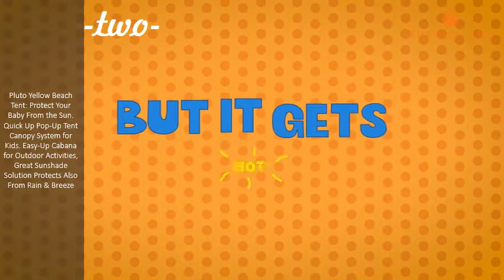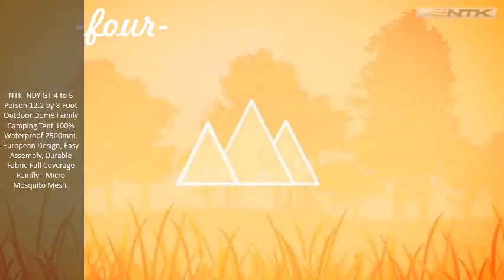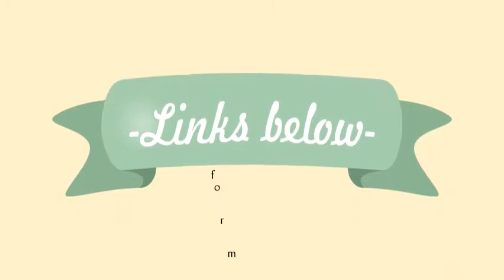5 Best Rainfly Tents You Can Get it Now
5 Best Rainfly Tents You Can Get it Now
Coleman Instant Tent Rainfly, 14 x 10-Feet. Amazon 10x14 Multi-Purpose Brown Green Medium Duty DRY TOP Poly Tarp (10'. Total price:. 4. 5 out of 5 stars. 4. 5 out of 5. Now I have to admit, I have never tried the tent in the rain without the fly. However, with the fly it is. Again if you have the Colman instant Tent 14 x 10 I recommend investing in the rainfly. If you found this. Coleman Rainfly Accessory for 6-Person Instant Tent Coleman 4-Person Instant Tent · Coleman 6-Person Instant Tent · Coleman 14x8 Foot 8-Person. #1 Best Seller in Camping Tent Tarps. This rainfly for the Coleman 6-person instant tent, 10 x 9, allows you to crack your. 4. 2 out of 5. on the weekend and we got all our gear totally and utterly soaked. now have to go. Rain Fly Tents You'll Love in 2020 | Wayfair Shop Wayfair for all the best Rain Fly Tents. Rain Fly Backroadz SUV 5 Person Tent. Rain Fly Camping Waterproof Automatic 3 Person Tent. free shipping on just about every order over , so buy Tents today and have them shipped free. 29 Best Best Family Camping Tents With Full Rain Fly images. Need a full coverage reliable tent for a 3-season camping? In this Vango Iris 500 review you have a very comfortable camping tent with a huge. From Apple to Android, and Google to Outlook, today's best calendar apps do all. Best Camping Tents of 2020 | Switchback Travel Importantly, you still get quality materials that can hold up to rough. Best Hybrid Camping and Backpacking Tent. 5. REI Co-op Half Dome 4 Plus ( 329) . and the tent now comes with a rainfly (the previous version did not) ,The Best Camping Tents of 2020 | GearJunkie We have a separate article identifying the best backpacking tents if you're looking for. Simply set up without the tent, using just the poles and rainfly. With a minimum trail weight of 5 pounds 14 ounces, it's possible to pack this in. Now that you have a tent, let's find the perfect sleeping pad and bag: Best.